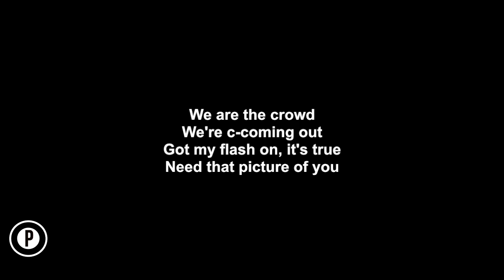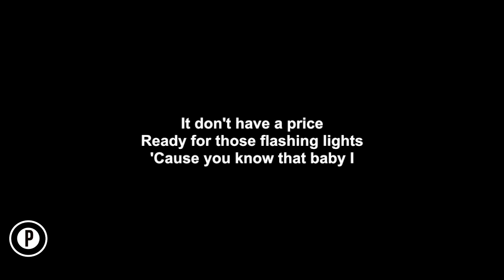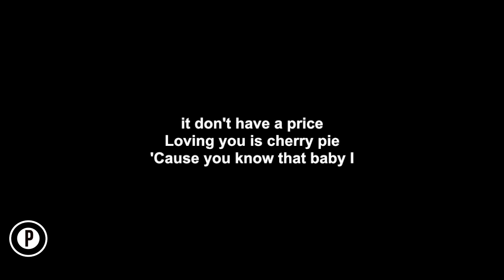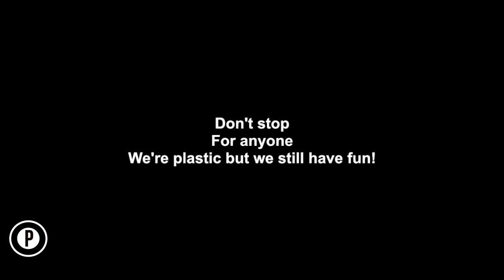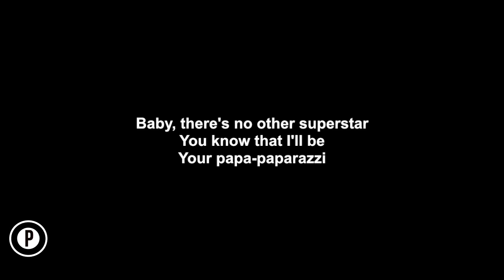Lady Gaga - Paparazzi Karaoke SLOWER Acoustic Piano Instrumental Cover Lyrics LOWER KEY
Lady Gaga Paparazzi Karaoke Slowed Instrumental Acoustic Piano Cover Lyrics On Screen LOWER KEY